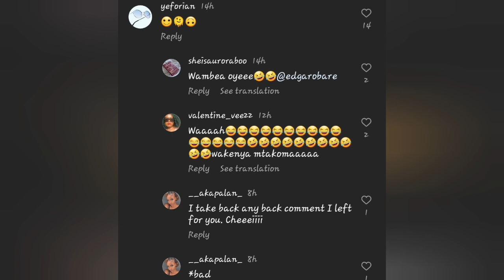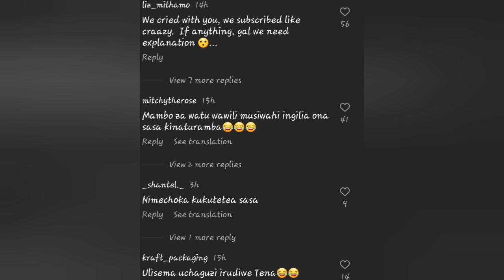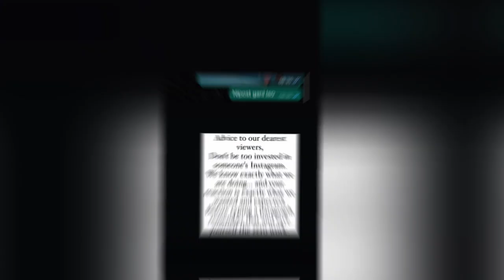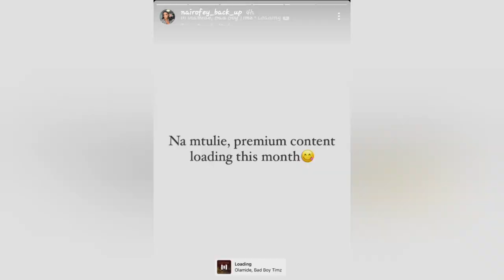Wambea Kitawaramba Nairofey & Ex Bae Bebe Leave Fans With More Questions After Yeforian Left This.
Fans Of Yeforian and Nairofey believe They are Back Together after this Photo In Dubai.